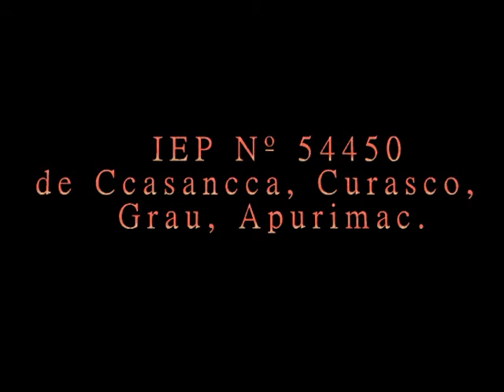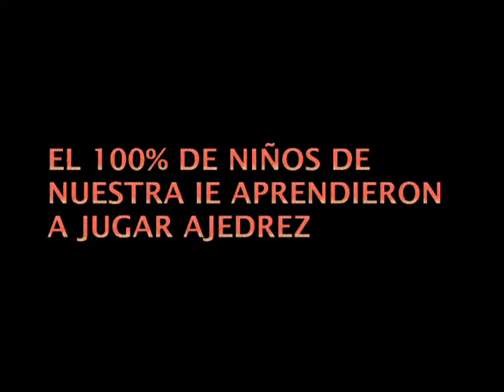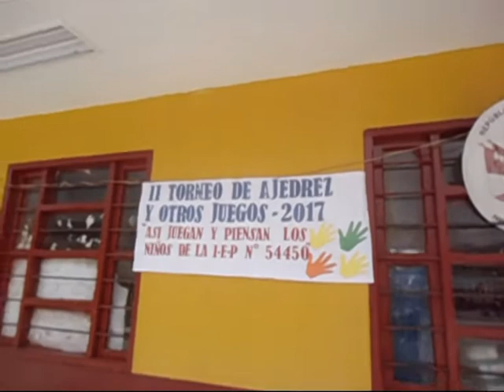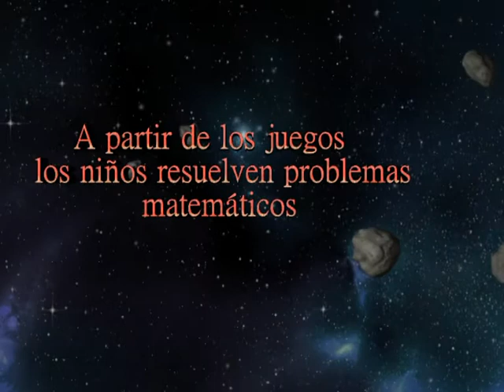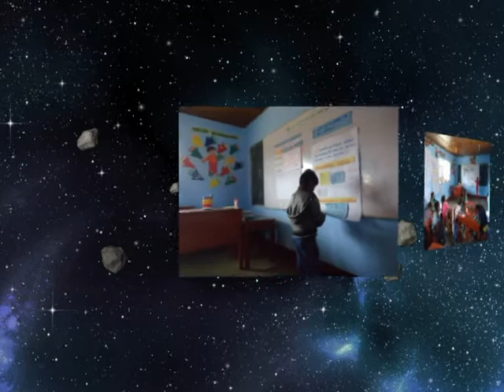Así juegan y piensan los niños de mi Institución Educativa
La institución Educativa Primaria Pública N° 54450, se encuentra ubicada en la Comunidad Campesina de Ccasancca - distrito de Curasco-Provincia de Grau, de la Región de Apurímac; la zona en que se encuentra la institución educativa es un ámbito rural.
En la Institución Educativa, se percibía  cierto  desinterés   por  la matemática,  por  parte de los niños y niñas de la I.E.,  los cuales tenían  dificultades en resolver  problemas matemáticos,   esto se  reflejaba  en las actas de evaluación y en las evaluaciones censales de estudiante de 2do grado, frente a ello los docentes y padres de familia nos propusimos mejorar y revertir esta problemática de manera activa, incorporando en las clases de matemática el juego del ajedrez, mundo y tumbalatas.